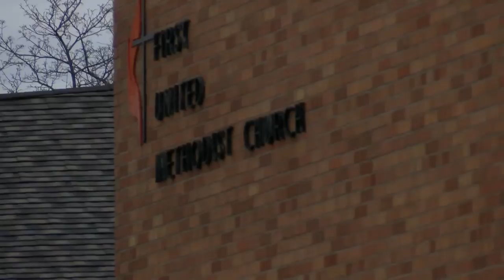Christmas Eve church services will look different this year